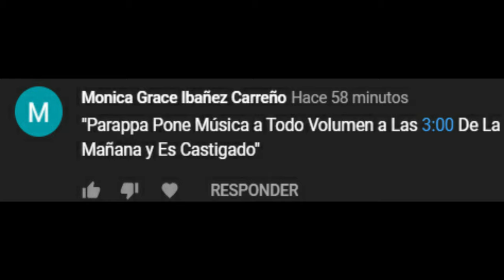Parappa Pone Musica a Todo Volumen a Las 3:00 De La Mañana y Es Castigado